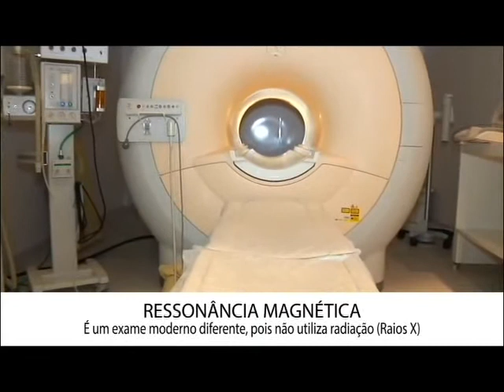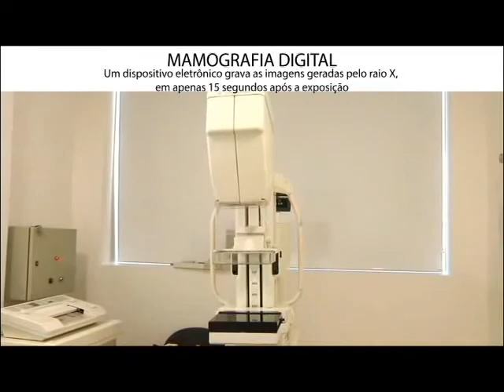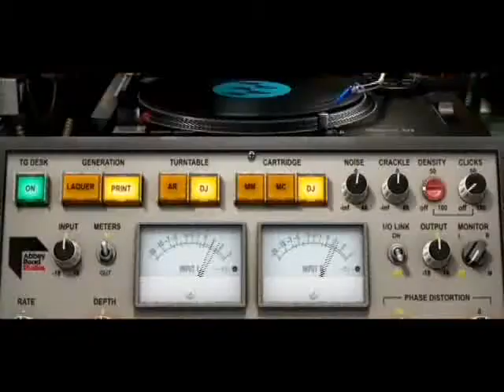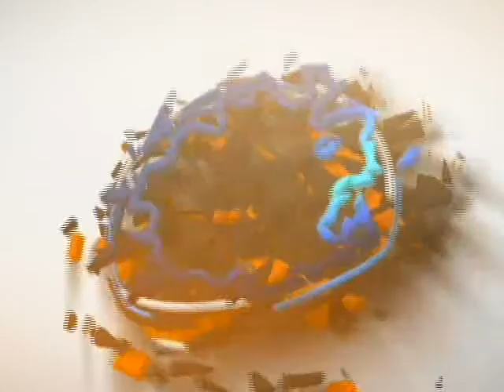Tvcom Debate - 17/05/2017 - Aléx Oliva